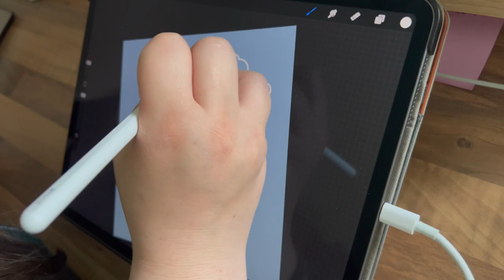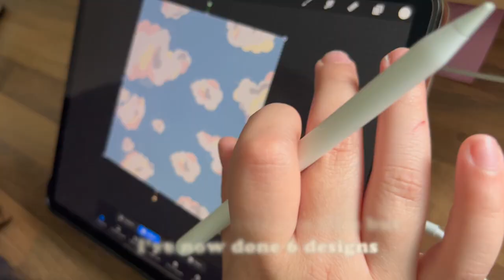STUDIO VLOG #1 Unpacking my office and designing our NEW pet accessories collection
I hope you liked my very first studio vlog and getting the office set up. I still have lots to do for the launch of the shop. Next studio vlog I will finally get my designs back from the printer so eeek fingers crossed.

It has taken me 3 years to start this business My Petologie and so happy I'm finally doing it! The only person holding me back was myself so can't wait to see all the cute pets wearing the products that I've designed and made myself.

Looking forward to the adventure.

Emma x x